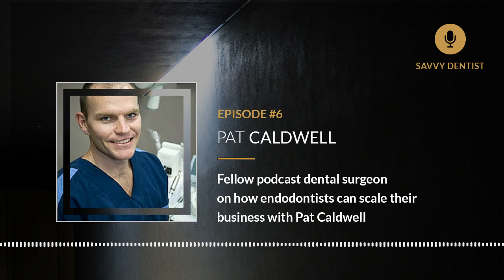Fellow podcast dental surgeon on how endodontists can scale their business with Pat Caldwell | Ep.06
Dr Patrick Caldwell is a registered specialist in Endodontics. He graduated in Dentistry with Honours from the University of Queensland in 1998 and then went on to work for the Royal Australian Navy, both ashore and at sea. During this time he undertook advanced training in restorative dentistry and in 2002 was elected a Fellow of the Royal Australasian College of Dental Surgeons.